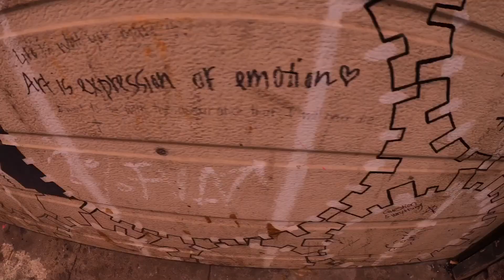Graffiti in the Old City - Knoxville, TN - GoPro Hero 7 Black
This was filmed in a back alley on Market Square in Knoxville. My wife and I love checking out the graffiti there. The artwork is absolutely incredible! Enjoy!